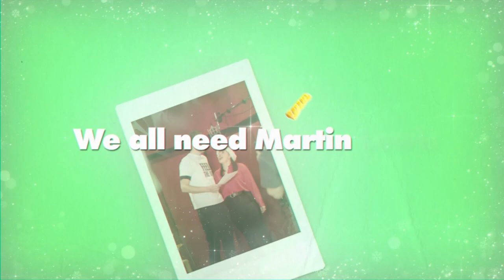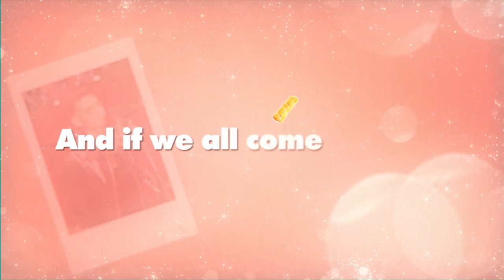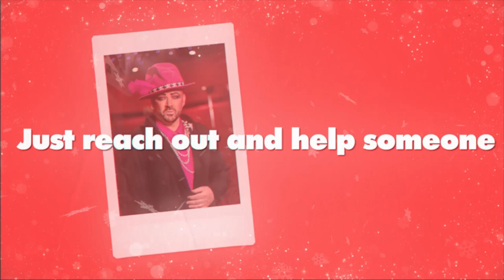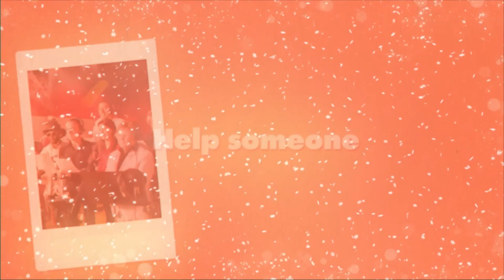LadBaby | Food Aid (Official Sing Along Video)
Our brand new charity Christmas song ‘FOOD AID’ featuring Martin Lewis & Special Guests is available to download RIGHT NOW!! 🤩💚 This is the official Sing Along Lyric video

100% of profits from every download of the recording will go towards the fight against food hunger. Thank you 🙏